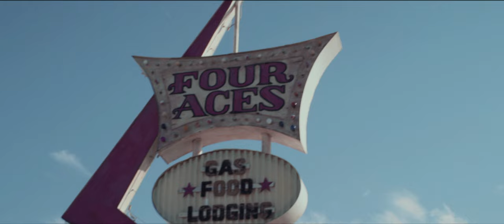SILBERMOND - Ja (Offizielles Musikvideo)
Das offizielle Video zu "Ja" von Silbermond.

AUF AUF – SOMMER 2024

15.06.24 | BASSUM, Freudenburg
29.06.24 | HADAMAR, Schlossplatz
30.06.24 | MANNHEIM, Zeltfestival Rhein-Neckar
06.07.24 | CH - MURTEN, Stars of Sounds
12.07.24 | LU - LUXEMBURG, Abtei Neumünster
13.07.24 | MAINZ, Zitadelle
19.07.24 | ROSENHEIM, Mangfallpark
20.07.24 | ERLANGEN, Kulturinsel Wöhrmühle
21.07.24 | LAUCHHEIM, Schloss Kapfenburg (ausverkauft)
22.07.24 | LAUCHHEIM, Schloss Kapfenburg (Zusatzshow)
02.08.24 | BORKUM, Beach Days
03.08.24 | POTSDAM, Waschhaus
08.08.24 | JENA, Kulturarena
10.08.24 | HANNOVER, Gilde Parkbühne
16.08.24 | BOCHUM, Zeltfestival Ruhr
17.08.24 | BONN, Kunst!Rasen
23.08.24 | ROSTOCK, IGA Park
24.08.24 | HEMER, Sauerlandpark
25.08.24 | BOCHUM, Zeltfestival Ruhr (Zusatzshow)
30.08.24 | DRESDEN, Filmnächte am Elbufer
31.08.24 | DRESDEN, Filmnächte am Elbufer (Zusatzshow)
01.09.24 | AT - WIEN, Arena Wien Open Air
06.09.24 | PAPENBURG, NDR2 Papenburg Festival
08.09.24 | TIMMENDORFER STRAND, Musik-Arena am Strand
14.09.24 | HALLE (WESTF.), OWL Arena

und und an allen bekannten Vorverkaufsstellen.

Ihr Lieben,
in regelmäßigen Abständen bringen wir unseren intimen Newsletter raus.
Ihr wollt die Ersten sein, die von den spannendsten und heißesten News erfahren? Dann meldet euch hier an

Lyrics:

Ich bin verloren, in deiner Mitte
Machst mich zum Kämpfer, ohne Visier
Alles gedreht, die Sinne wie benebelt
Ich bin so heillos, betrunken von dir
Du wärmst mich auf, mit deinem Wesen
Und lässt nicht einen Zentimeter unverschont
Du flutest alle meine Decks mit Hoffnung
Auf ein echtes Leben, vor dem Tod
Und ja ich atme dich
Ja ich brenn' für dich
Und ja ich leb' für dich,
Jeden Tag
Und ja du spiegelst mich
Und ja ich schwör' auf dich und jede meiner Fasern
Sagt ja
Es ist noch immer, so schwer zu glauben
Wie du die meisten meiner Fehler übersiehst
Du erdest jeden, meiner Gedanken
Verleihst Flügel, wenn Zweifel überwiegt
Jeden Tag
Und ja…